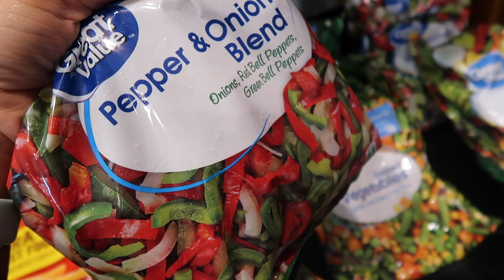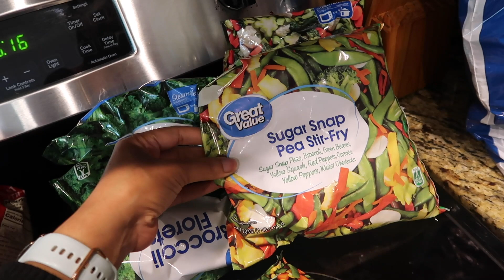JUST ONE OF THOSE DAYS + WALMART GROCERY HAUL!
KAYLA CHANNEL